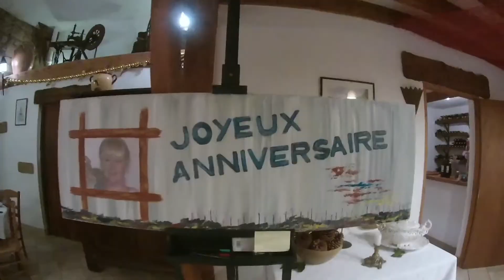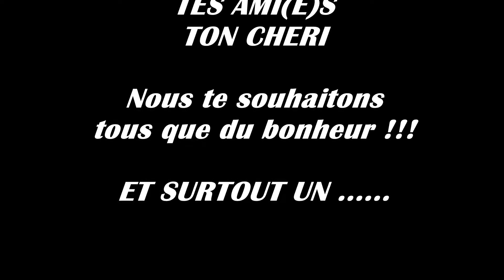Anniversaire Blandine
Bretagne Mars 2016

Joyeux Anniversaire Blandine !!!